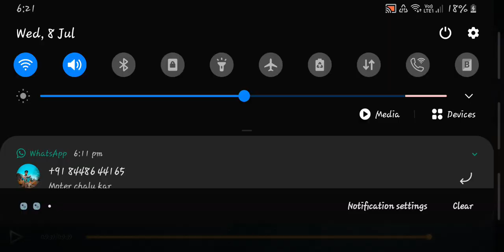[Identity v] Amazing Kite & Epic Escape